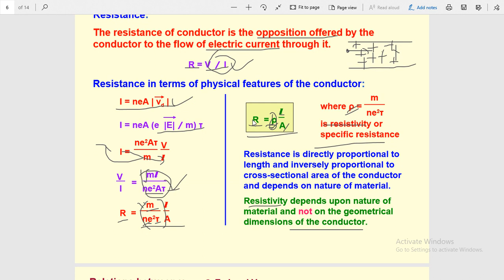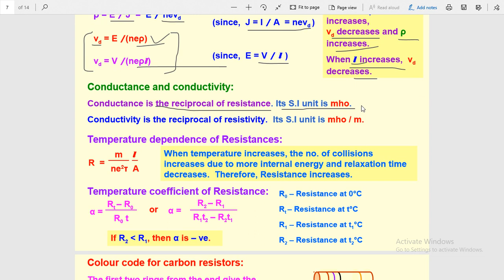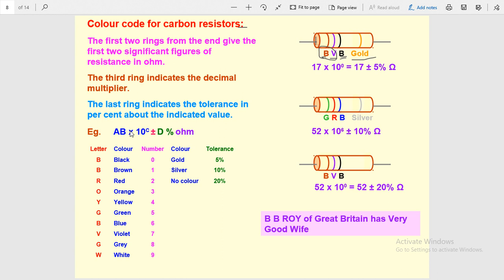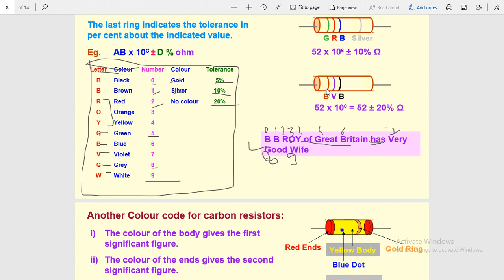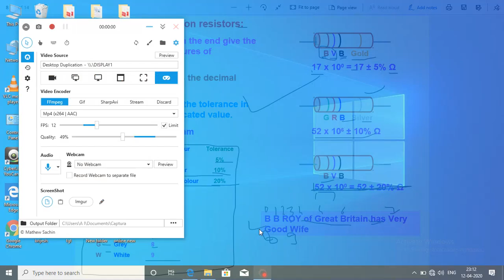Class XII A Physics 15 04 2020 By Mr Sunil Yadav